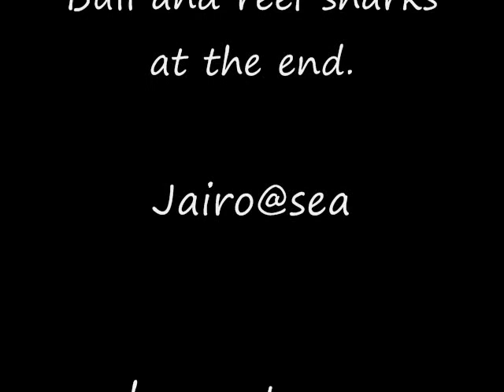Jairo's hammerhead shark dive. West Palmbeach Feb. 2010. Amberjack shot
This dive takes place in West Palmbeach Florida. Depth is 95 feet and video is the liquid image camera -mask. The fish shot was a 22 lb amberjack right on the size limit. Attempt to shoot barracuda but shark were showing up. The great hammerhead is about 12 feet long, the bull sharks at the end are about 7 feet and the two reef sharks are between 5 and 5 and a half feet. Great dive!